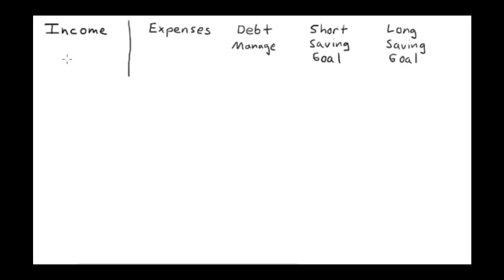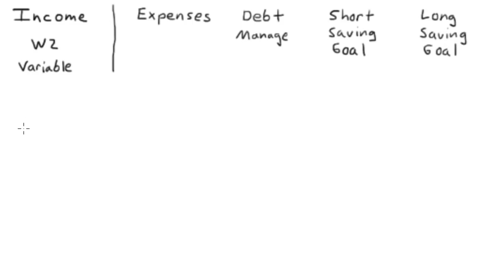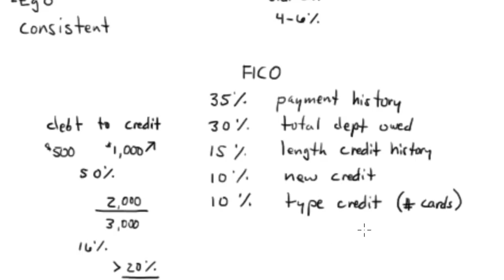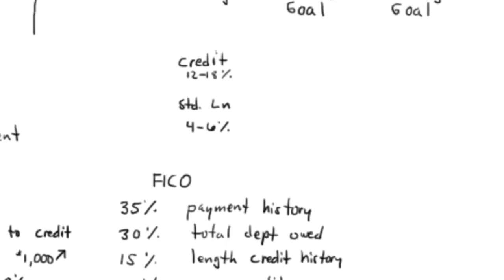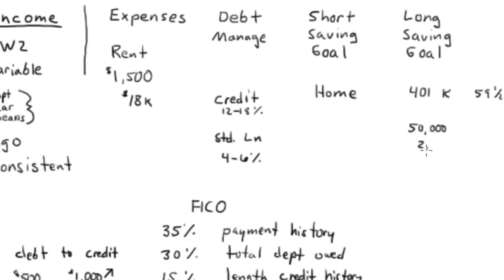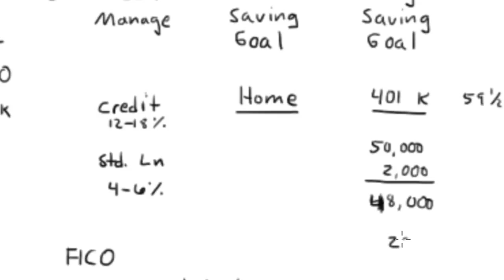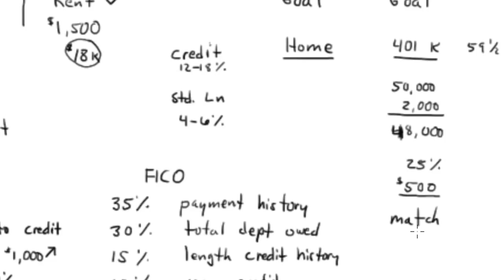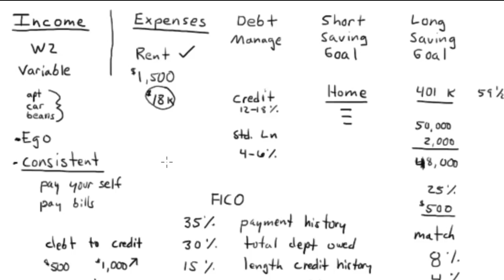Finance for Younger People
This video walks through some basic finance, saving and debt management principals, particularly germane to younger people.